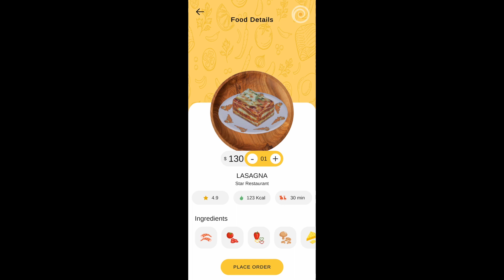Immersive AR Food Menu Order System in Unity3D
we'll demonstrate how to build an immersive AR food menu order system in Unity3D. By leveraging augmented reality technology, we'll showcase how customers can explore a virtual menu and interactively place their orders.